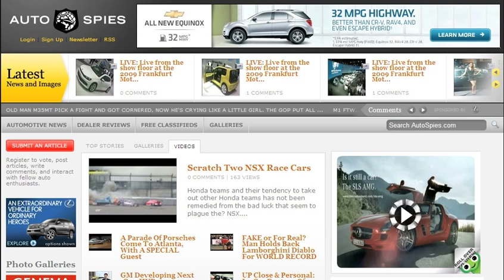fireflydemo.mov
Firefly Video demo. Uploaded with permission.